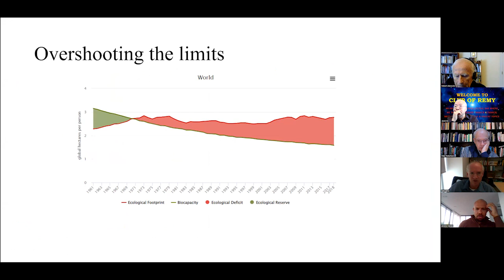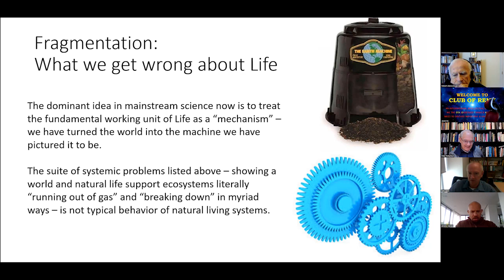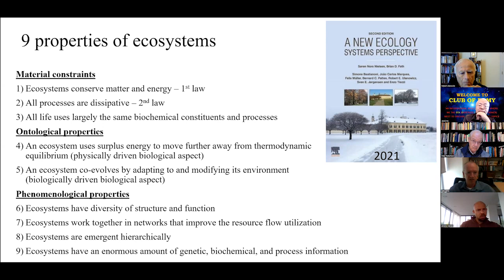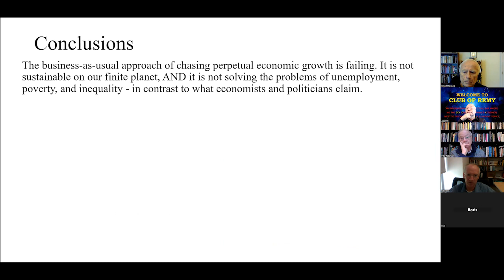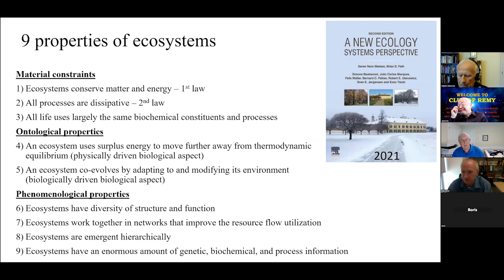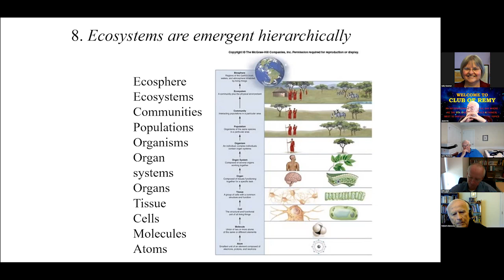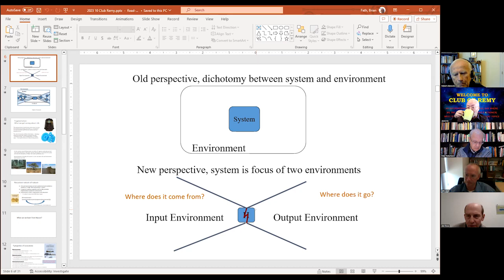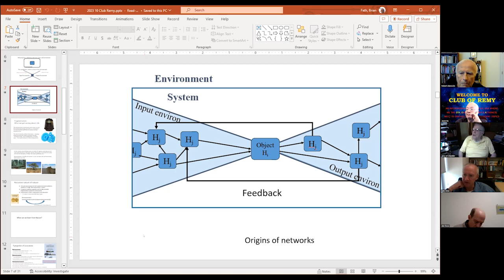Brian Fath - Research Alliance for Regenerative Economics (RARE)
Research Alliance for Regenerative Economics (RARE): Outlining 10 Principles for a Regenerative Economics,"   Sally Goemer, Bob Ulanowicz, Brian Fath, Dan Fiscus, Jerome Warren